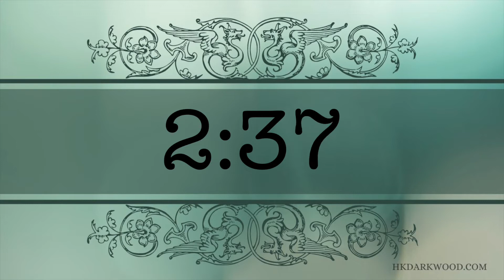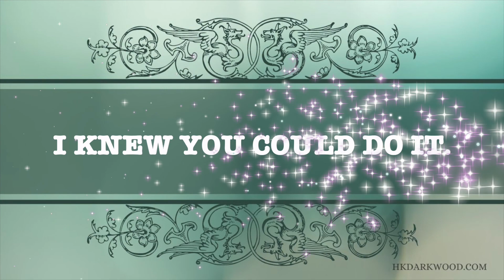5 min Focus Timer with TYPEWRITER Audio, Ambient Audio, Studying, Focus, and Productivity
- - - - - - - - - - - - - - - - - - - - - ☕️ Want to buy me an Energy drink? ☕️
- - - - - - - - - - - - - - - - - - - - - I needed my own sprinting timer, something that I know workers for me, so I made one. For when I'm live streaming, so I made my Focus Timer without music.

I think I might even end up using the timer in my live streams. This may be a simple timer, but it is the little things that can sometimes be the right kind of push. That little tool helping you keep up your productivity and focus.

To shop awesome notebook made by me.